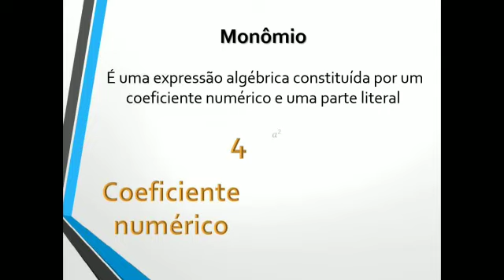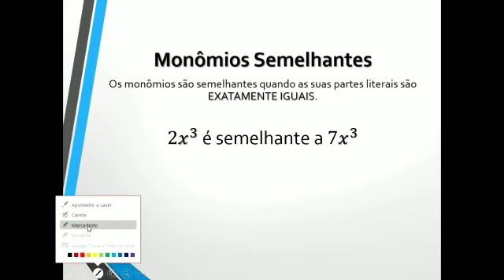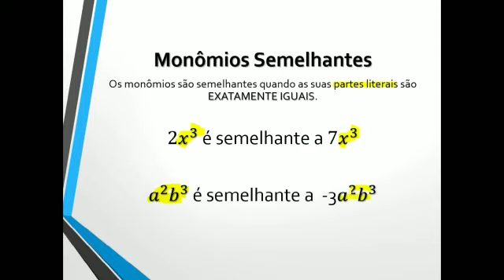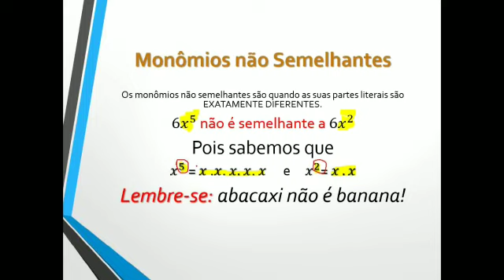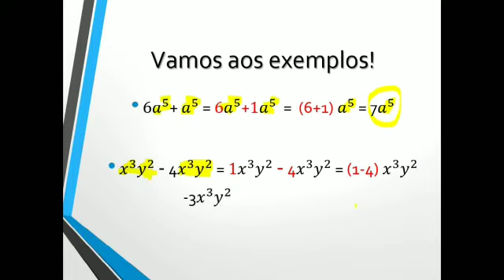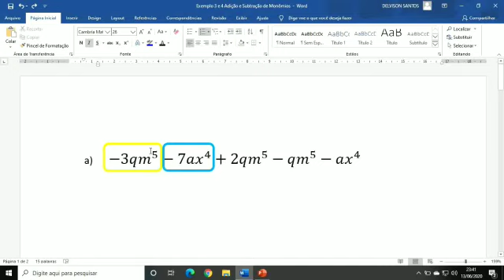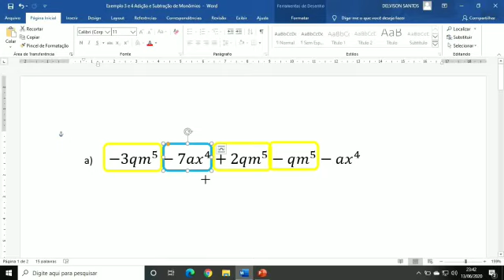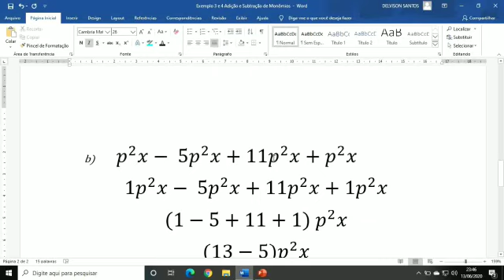Operações com Monômios - Adição e Subtração - 8º Ano